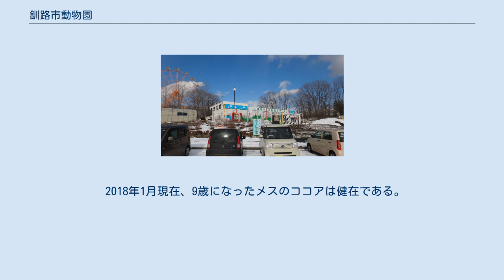釧路市動物園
釧路市動物園（くしろしどうぶつえん）は、北海道釧路市阿寒町にある動物園。
 1975年に開園。
総敷地面積47.8haとゆったりしており、北海道最大の動物園である。
（開園当時は国内最大の面積）。
国内最東端の動物園でもある。
動物の保護研究機関として1995年に世界で初めてシマフクロウの飼育下での繁殖に成功しており、国内唯一のシマフクロウ保護育成センターになっている。
 積雪期は園内に歩くスキーコースとそり山が開設され、用具貸出しも行われる。
 2004年 - 2005年に相次いで来園したアムールトラ（オスは「リング」、メスは「チョコ」）の間に、2008年5月24日に3頭の子供が生まれた。
いずれも仮死状態であり、肢に先天性障害（軟骨形成不全症）を有していた。
もっとも小さかったオスは間もなく死亡した。
他の2頭（オスとメス）も、成長後も自立歩行困難と考えられ、動物園としての運営コスト、マンパワーなどの面から飼育続行の可否が問題となった。
 釧路市長であった伊東良孝（2017年現在は衆議院議員）がスケジュールの合間を縫って自ら来園し、保育器の中の2頭の様子を見た。
 授かった命です。
しっかり育ててください。
 — 伊東良孝、 市のトップである伊東の決断により、飼育係や獣医師は一致団結して2頭に細心の飼育を続けた。
オスはタイガ、メスはココアと名づけられた。
 釧路市動物園のこの取り組み、懸命に生きようとするタイガとココアの姿には注目が集まり、来園者の感動を呼んだ。
釧路市に所在するNPO法人「釧路市動物園協会」は、募金活動、イベント開催、DVD発売などによる支援を行った。
 翌年の2009年8月25日、オスのタイガは、咽喉に詰まらせた肉片を、先天性障害のゆえに吐き出すことができずに死亡した。
タイガの死は広くメディアで報じられ（例）、全国から死を悼む花や手紙が届き、展示室の前に記帳台が10月まで設けられた。
同年11月には、朝日新聞出版から書籍『タイガとココア 障がいをもつアムールトラの命の記録』（ISBN 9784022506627）が上梓された。
 2018年1月現在、9歳になったメスのココアは健在である。
ヨタヨタとではあるが自力で歩くココアは、多くの来園者から声援を受けている。